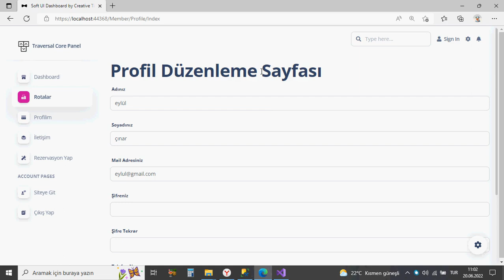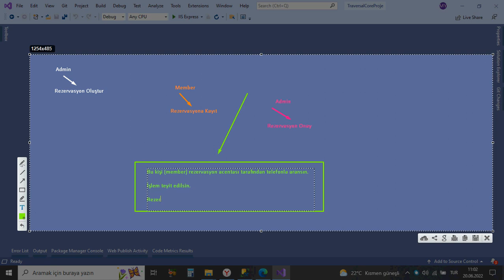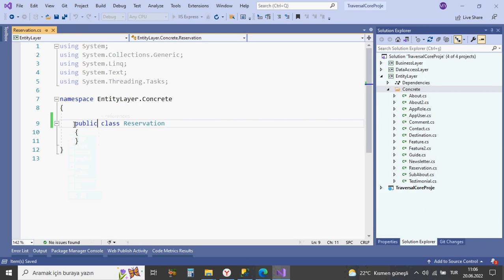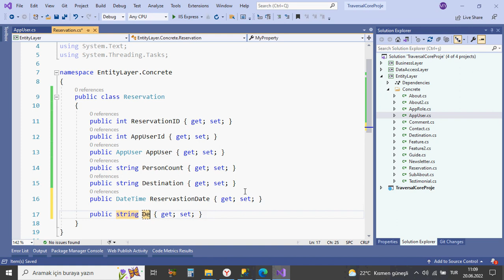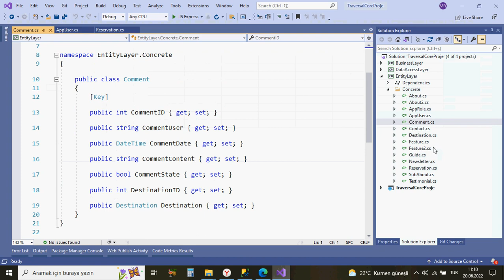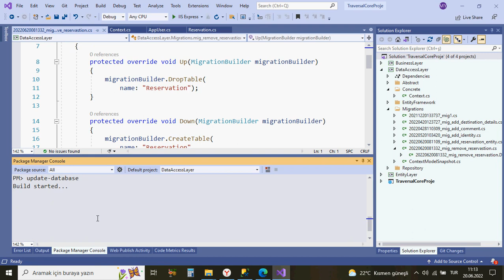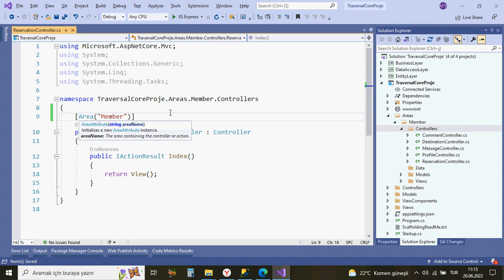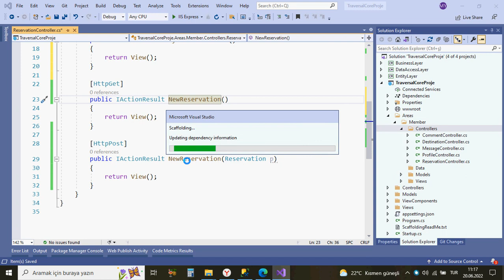#37 Traversal Rezervasyon Asp.Net Core 5.0 Mini Proje Rezervasyon Tablosu